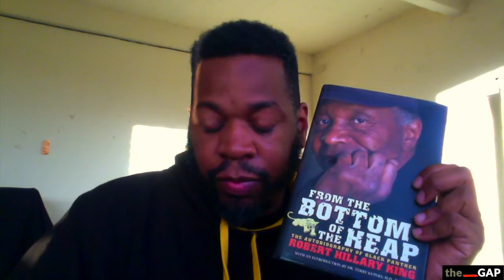'From the Bottom of the Heap: The Autobiography of Black Panther Robert H King' read by Juice Aleem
100 Stories Deep is a project by The GAP, bringing you 100 stories over 100 days read by artists & creatives from Balsall Heath & wider Birmingham.

Today's story  Chapter 12 from 'From the Bottom of the Heap: The Autobiography of Black Panther Robert H King'. It is read by Juice Aleem.

About the story:
A truly brilliant autobiography about the case of the Angola 3, about prisons, revolution and the Black Panther Party and race in America. Juice calls on us to find out information about prisons in our own cities, and also to pick up a pen and write to those incarcerated.

Language: English

The GAP is a Birmingham-based arts organisation that supports local communities and young people towards creative and cultural action.